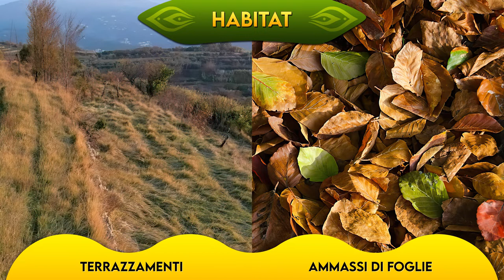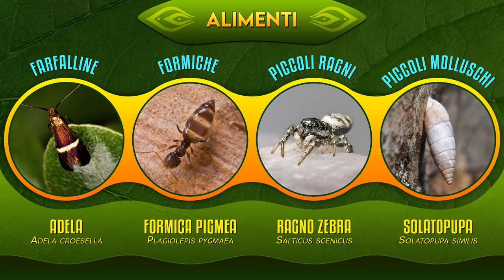Il Mustiolo: vita in miniatura ⚡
Molte puntate trattano animali conosciuti solo di nome. Approfondendo gli argomenti si può arrivare a capire quanto siamo lontani dalla Natura e si evidenziano le errate convinzioni. Compito dell’Uomo in Erba è quello di evitare le false informazioni e descrivere le specie nella loro realtà. In questa puntata viene presentato un piccolo animale che esiste intorno a noi, ma risulta che molti non lo abbiano mai sentito nominare: il Mustiolo, ovvero il Pachiuro etrusco. Fa parte dei Soricidi, minuscoli esseri non molto fortunati, e detiene un vero record. Scopriamo insieme le tante curiosità della sua vita, una vera vita ma piena di difficoltà.

00:00 Introduzione
00:41 Panoramica generale
02:06 Caratteristiche fisiche
02:34 Tigmotattismo
03:15 Habitat
03:52 Alimentazione
04:25 Accoppiamento e piccoli
05:05 Predatori

FOTO:
iStock, Alamy, Shutterstock, Freepik (macrovector)
Craseonycteris thonglongyai - Momotarou2012 - Opera propria – WIKIPEDIA
Plagiolepis pygmaea - Farhan Bokhari – WIKIPEDIA